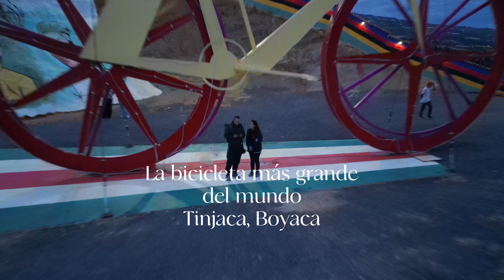santa Sofia , boyaca